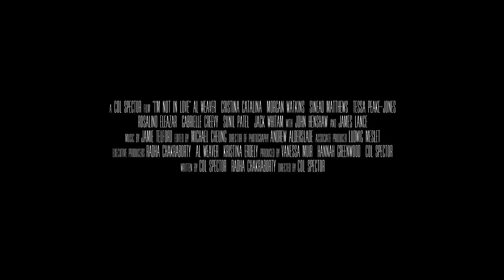I'm Not In Love - Official Trailer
Rob, in his late thirties, needs to decide if he wants to have a baby with his girlfriend Marta, but he’s worried that he’s fallen out of love with her. He asks his seemingly unhappily married friends for advice. They all tell him that he won’t be able to do better so he might as well marry her; over the course of two weeks his friend Chris tries to set him up on a date, he meets up with the woman he thought was the great love of his life, he tries to get to grips with the idea of "settling", and attempts to resolve his issues. But when Rob eventually does propose to Marta, things don't go exactly to plan.

Starring Al Weaver, Cristina Catalina, John Henshaw, Morgan Watkins, Sinead Matthew, Tessa Peake-Jones and John Henshaw